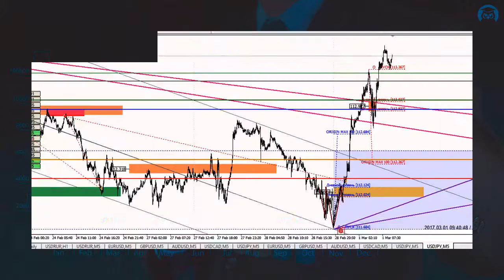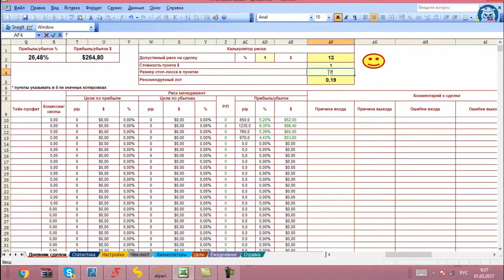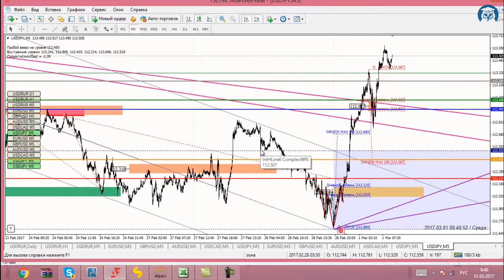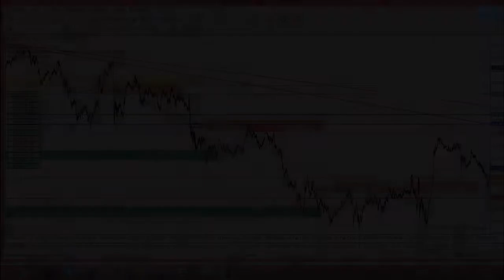Умный FOREX. Сделка по паре USDJPY +82% к депозиту. (Николай Еремеев - Издательство Info-DVD)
Автор: Николай Еремеев - Издательство Info-DVD
Подробное содержание на сайте АВТОРА, или у нас: